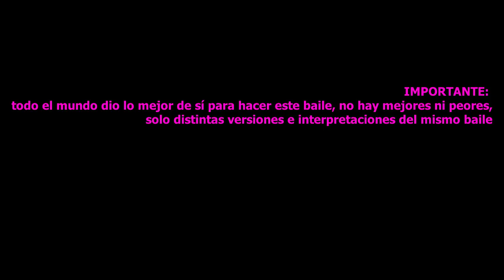Jojo Siwa Amazing Dance OMG by Clubmaroc CLICK HERE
for copyright risons song is not avalabol, but "a huevo" could be a better song

Créditos a Mencía